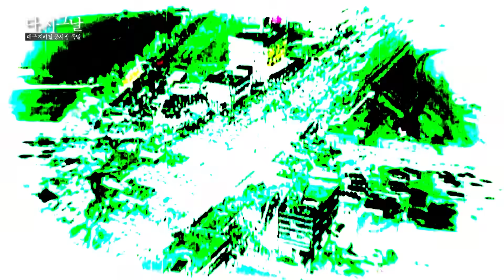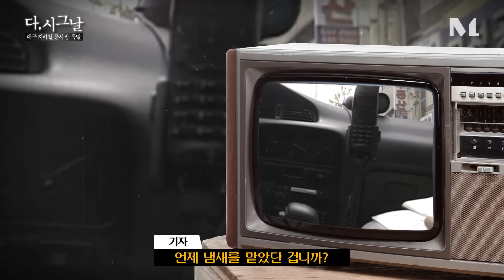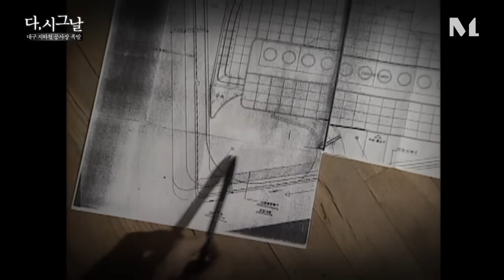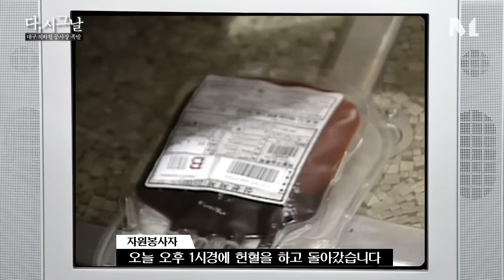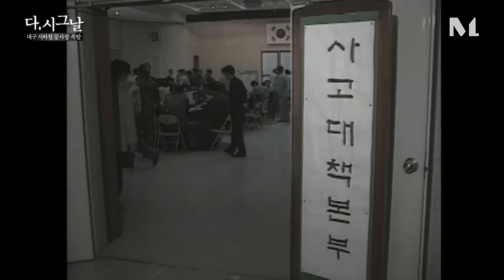[다,시그날] 강한 폭발과 함께 50m 불기둥…‘대구 지하철 공사장 가스폭발 사고’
1995년 04월 28일

대구광역시 달서구 상인동 영남중학교 근처 지하철 공사장에서 가스가 폭발했습니다.
사고는 근처에 있던 대구백화점 상인지점 신축공사를 위한 그라우팅 천공작업 중 도시가스관이 파손돼 유출된 가스가 하수관을 통하여 지하철 공사장으로 유입되어 폭발한 것으로 추정되고 있습니다. 이 사고로 학생과 직장인 등 101명이 숨지고, 202명이 크게 다쳤습니다. 특히 학교 등교 시간에 벌어진 사고였기 때문에 등굣길 중고교생들의 피해가 매우 컸습니다.

27년 전, 이번 주에 어떤 일이 있었을까요?
‘다,시그날’은 다시 보는 그날 이야기, 이번 주의 과거 이야기를 들려드립니다.